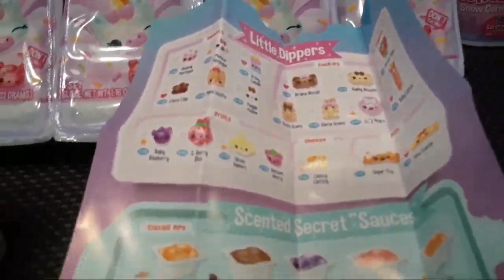Num Noms Dippers & Snow Cones Unboxing Live Marathon